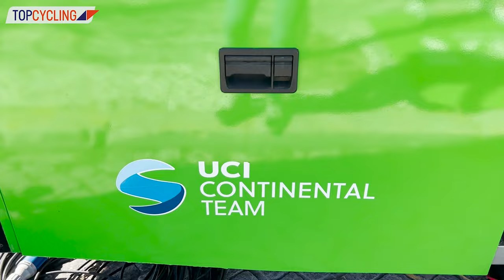Conversa com João Matias | Volta ao Algarve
Pela ocasião da Volta ao Algarve 2022 tive a oportunidade de ter uma pequena conversa com João Matias, ciclista da Tavfer-Mortágua-Ovos Matinados, que nos falou acerca da classificação da montanha, da qual estava líder a 2 etapas do final da Volta ao Algarve 2022, e da sua nova equipa, que tem como director desportivo, Gustavo Veloso, ex-ciclista da W52 Fc-Porto.